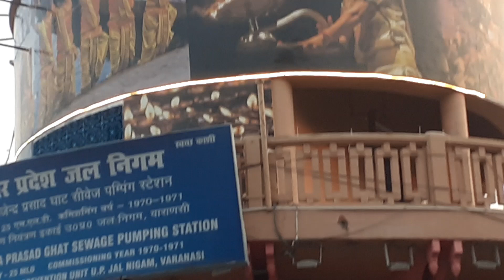varanasi chiranjeevi ghat